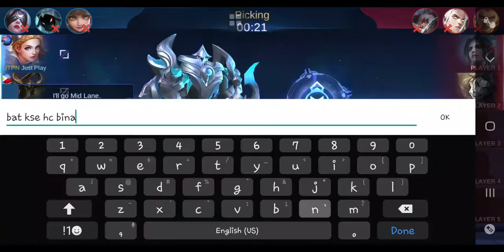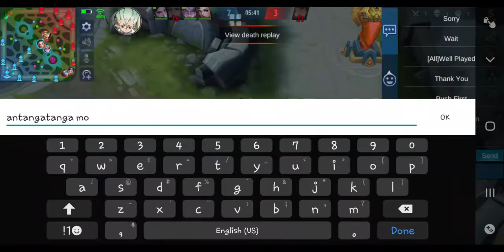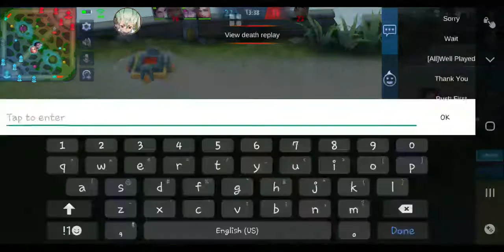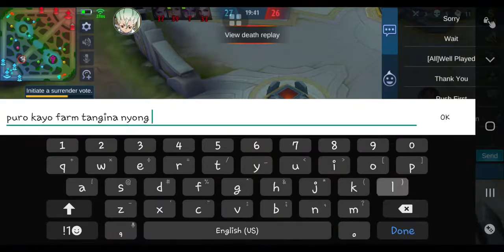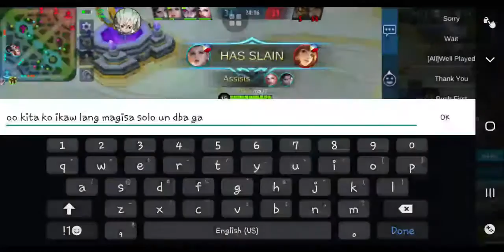DUMBBELL GAMING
Mababang bang ka talaga pag magjowa naglalaro eh pati ML damay damay ahahaha